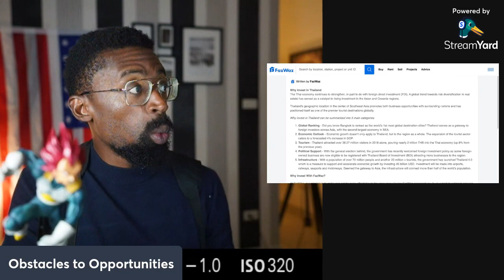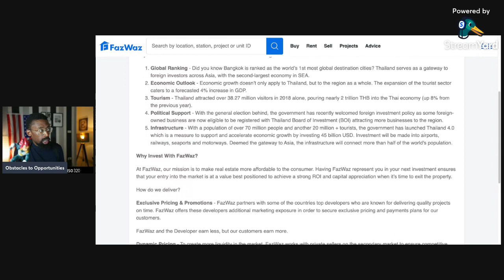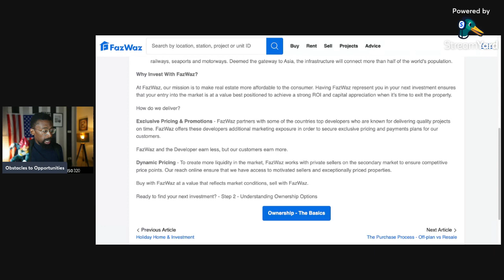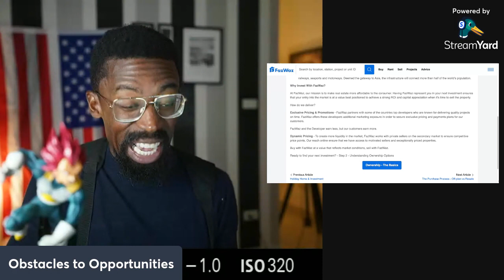Investing or Buy in Thailand - Real Estate Thailand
Let's talk about buy, renting or investing in Thailand Real Estate.

Why Invest in Thailand
The Thai economy continues to strengthen, in-part to do with foreign direct investment (FDI). A global trend towards risk diversification in real estate has served as a catalyst to rising investment in the Asian and Oceania regions.

Thailand's geographic location in the center of Southeast Asia promotes both business opportunities with surrounding nations and has positioned itself as one of the premier tourist destinations globally.